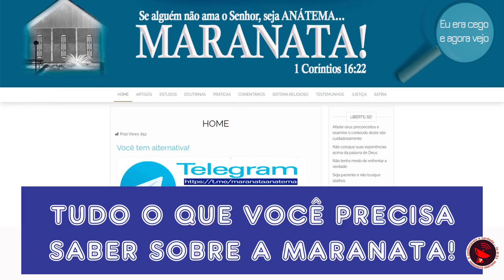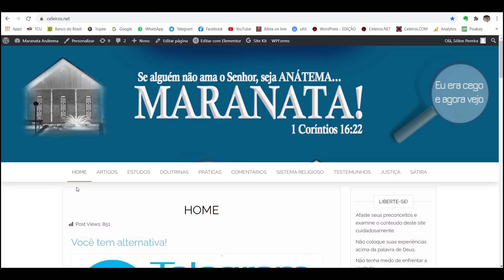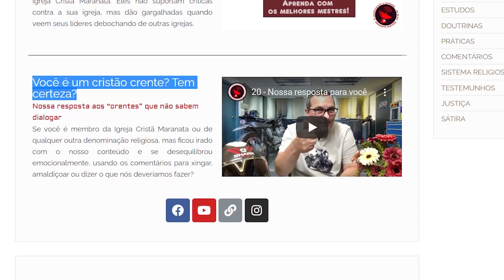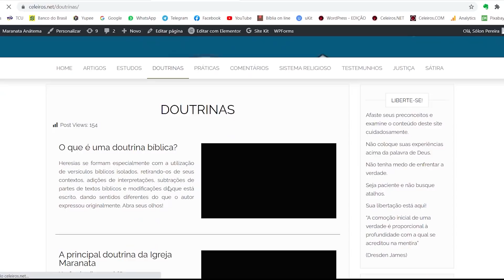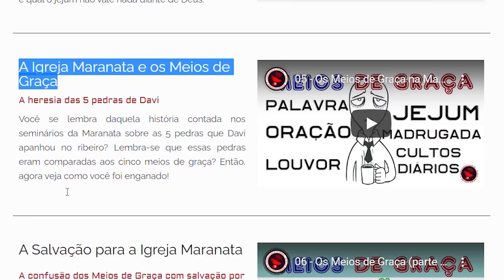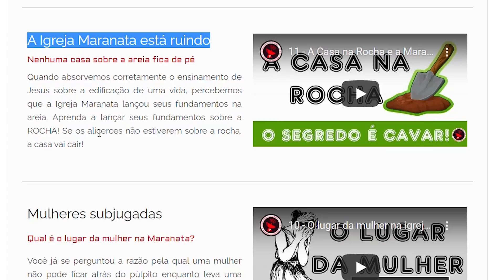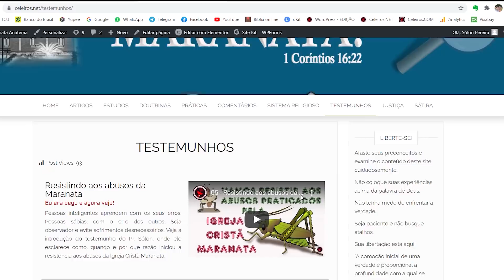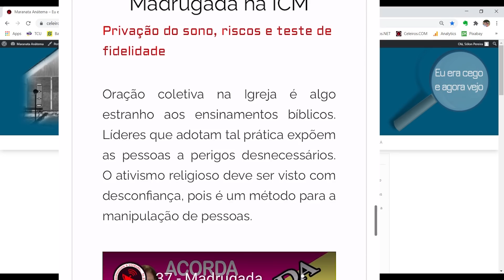CELEIROS, TUDO O QUE VOCÊ PRECISA SABER SOBRE A IGREJA MARANATA!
Neste vídeo indicamos onde você pode tirar todas as suas dúvidas sobre a Igreja Cristã Maranata.

Tudo o que você precisa saber sobre a Igreja Cristã Maranata você encontra aqui! Consulte o índice de conteúdo e vá direto ao ponto
Se você entende que foi vítima dessa seita religiosa, assine o seguinte documento de repúdio
Ajude-nos a pedir ao MPF para intervir e fazer cessar o assédio processual praticado pela denominação Maranata contra seus ex-membros.
"O que me preocupa não é o grito dos maus. É o silêncio dos bons."